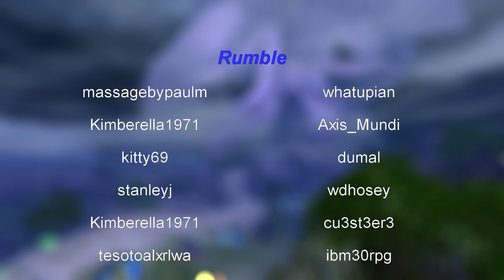Guild Wars 2: Season 1, EP23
We meet Scarlet. Evil she be.